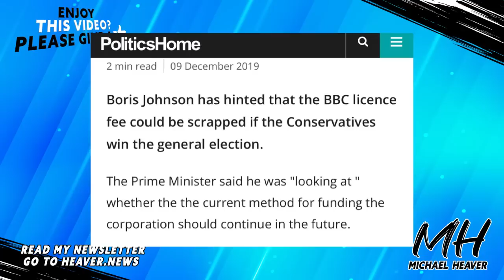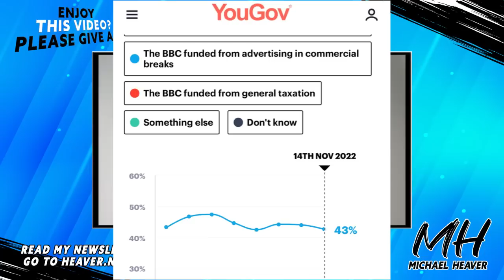Sunak Allowing AWFUL Conservative U-TURN?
“BBC licence fee being ‘looked at very closely’ says Culture Secretary" Telegraph